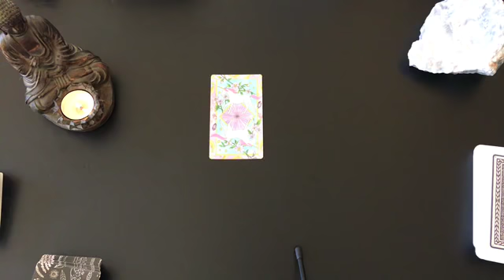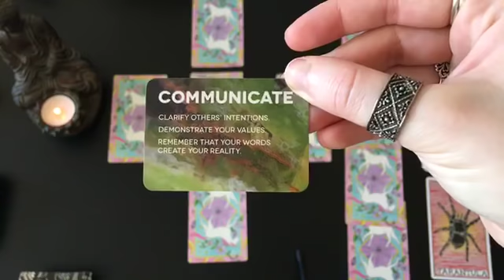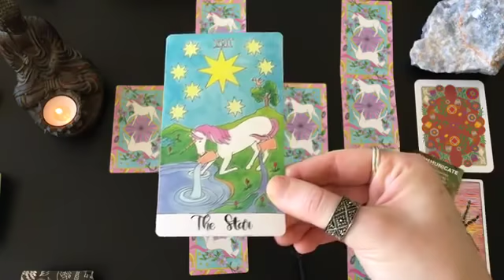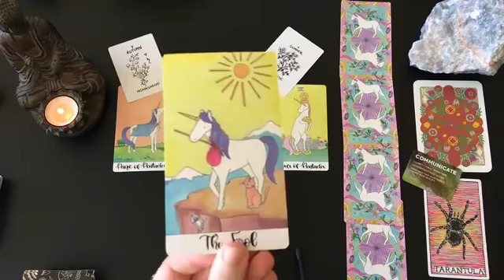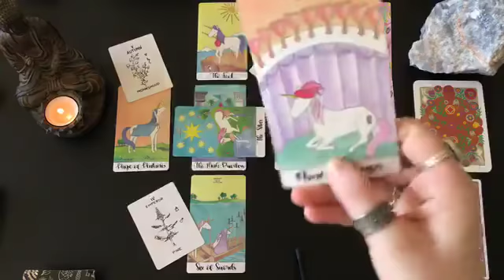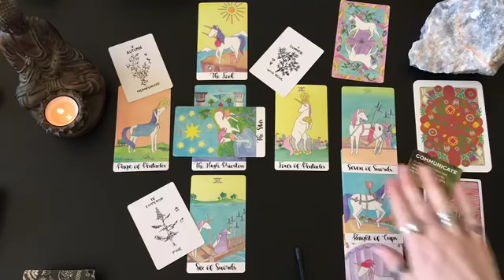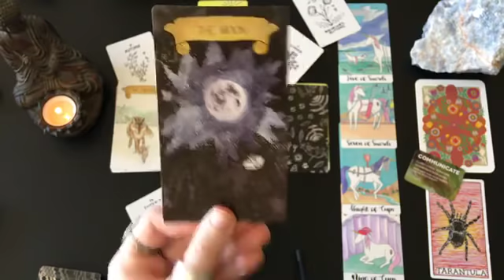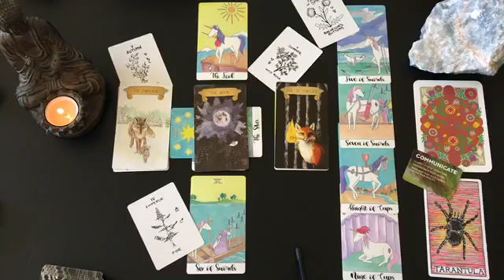Weekly Messages for October 2-8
It's your weekly messages for October 2-8 2018. This reading is good for all signs.

CUSTOM TAROT SPREADS I’m offering custom tarot spreads for purchase that get delivered to you via email. You receive a voice recording, written overview of the spread, as well as photos.

SINGLE QUESTION READING $13 Fill out the form to submit your question - I'll send you an invoice, and your reading gets sent to you via email - typically around 24 hours after you submit payment (photos of tarot cards are included).

Decks Used:
Illuminated Tarot
Animal Spirit Tarot
Sovereign Oracle
Tarot Fauna